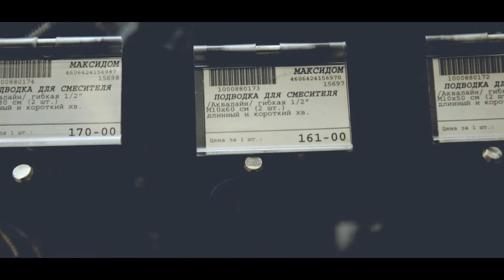Установка смесителя на раковину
В любой квартире или в частном доме время от времени что-то надо ремонтировать, менять, устанавливать🛠️.
Приходится приглашать специалистов разного профиля
Вызывая меня, вы получаете комплексное решение. Потому что я занимаюсь:
✔️электрикой
✔️сантехникой
✔️сборкой корпусной мебели
✔️даю онлайн консультации для самостоятельного решения некоторых проблем
✔️📷фотосъёмкой квартир, домов, участков и коммерческой недвижимости для успешной продажи или аренды.
Увидеть отзывы моих клиентов можно по ссылке

Работаю официально как Самозанятый
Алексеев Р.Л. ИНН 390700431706